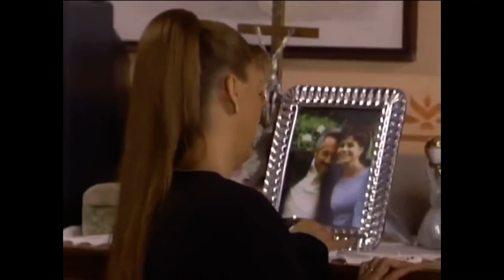Entre el Amor y el Odio Don Octavio y Cristina Besan Frente De Gabriel y Don Chito